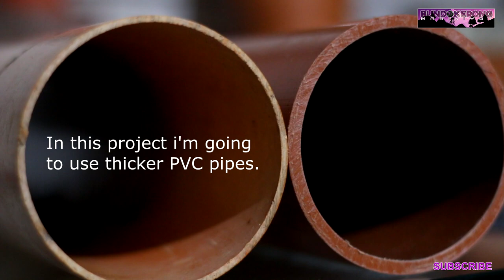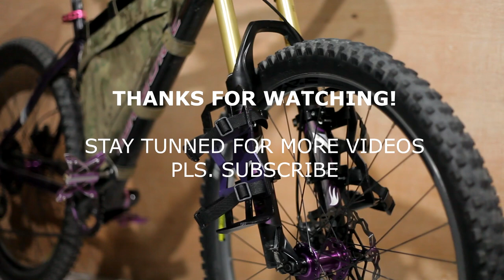BIKEPACKING GEAR IDEA / DIY / FORK BAG BRACKETNEW DESIGN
My 3rd fork bag bracket/bikepacking gear idea.. this time i used thicker PVC pipes with metallic Purple color.